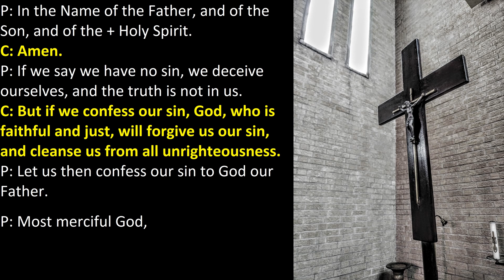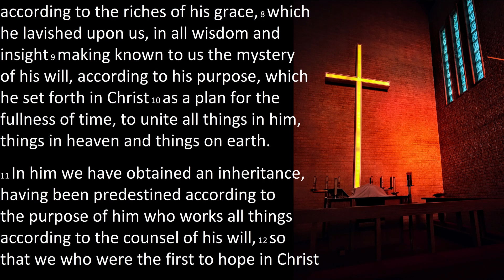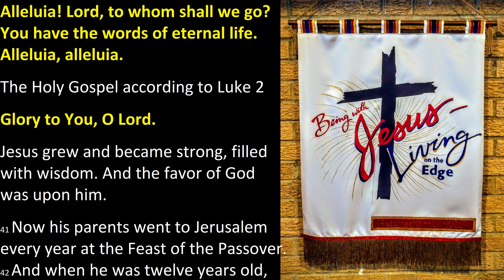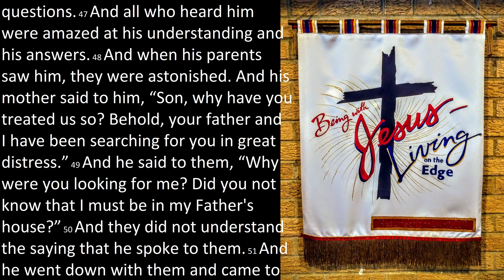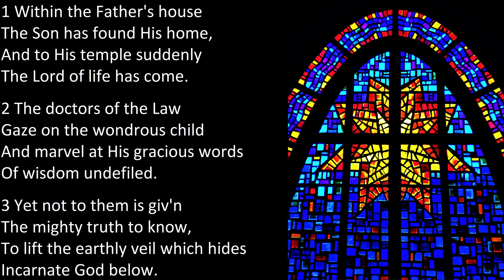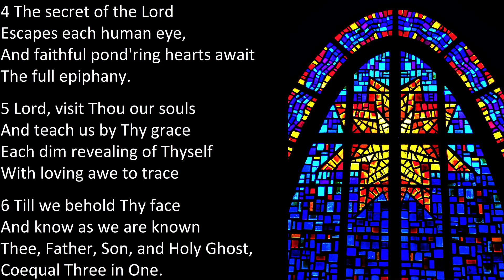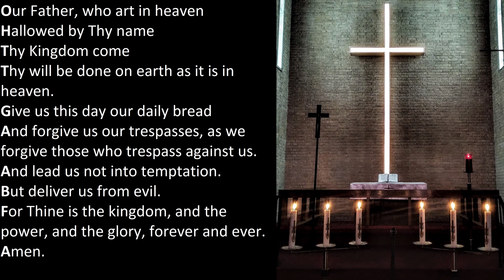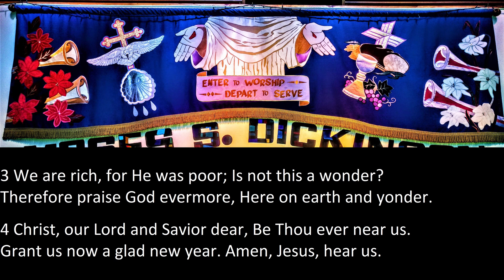Sunday Worship for January 3rd, 2021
Join us as we explore the best place to look for God.